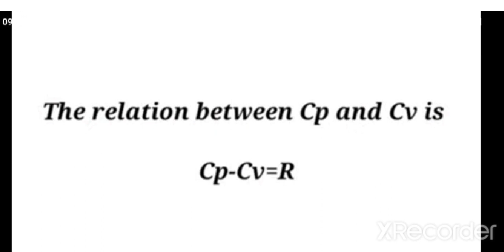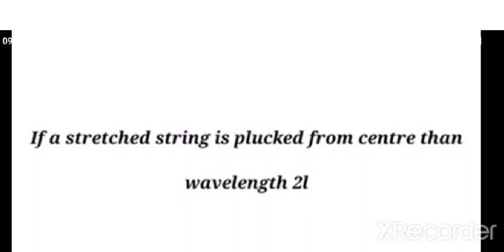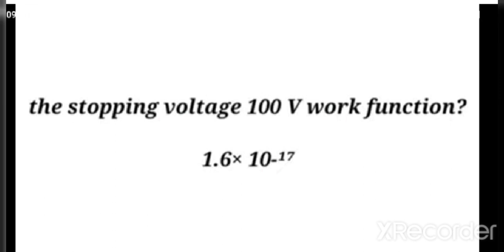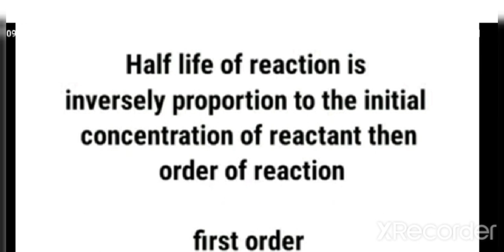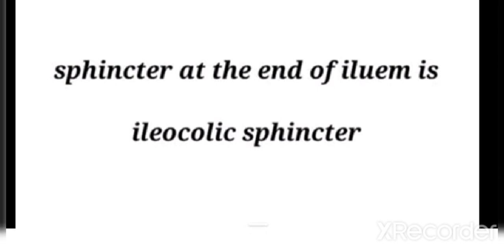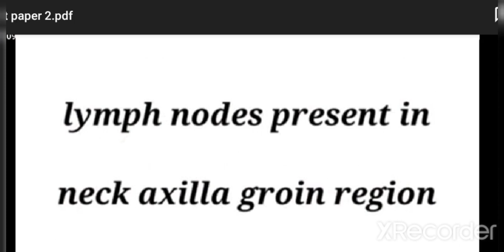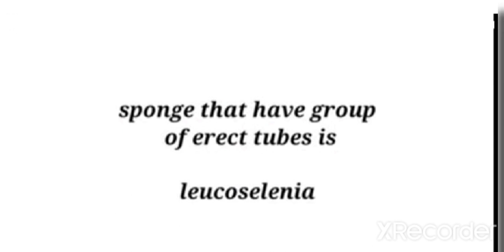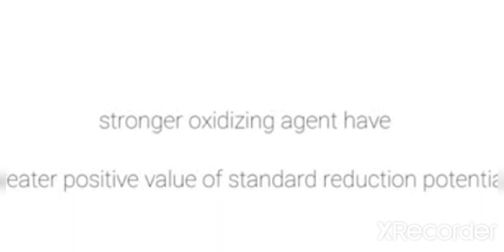Amc past paper questions most important for test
Pma most important most repeated essays for interview and mostly asked questions available

We will warranted you will be clear your test after getting our notes